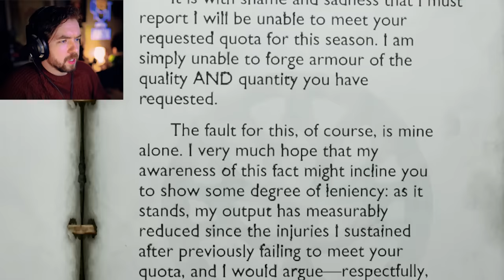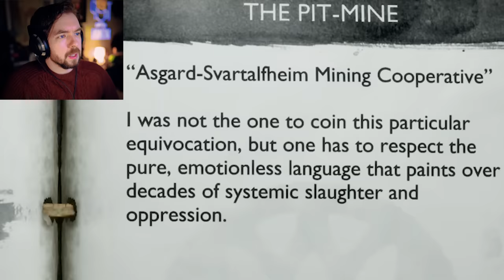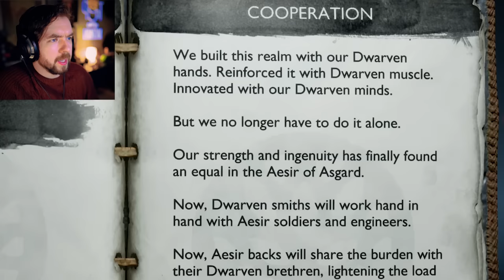God of War Ragnarok - Part 3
God of War Ragnarok just keeps getting better!

God of War Ragnarök is an action-adventure video game developed by Santa Monica Studio and the sequel to 2018's God of War. Based on Norse mythology, the game will be set in ancient Scandinavia and feature series protagonist Kratos and his teenage son Atreus.